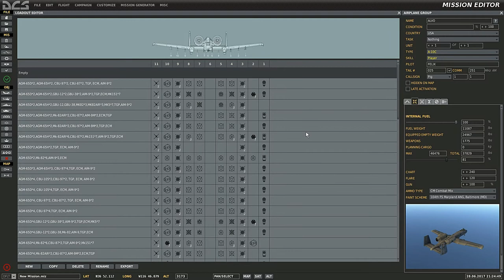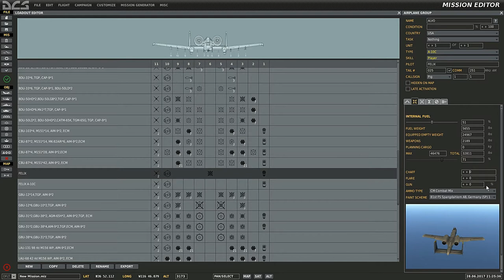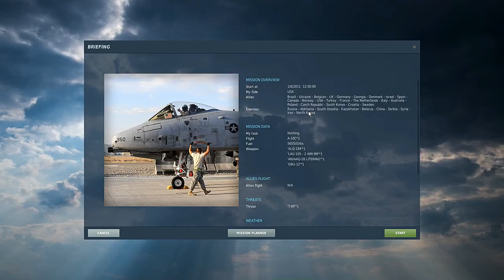DCS WORD_Simulador de Voo de Combate Para Iniciantes_24ªParte_PT-BR